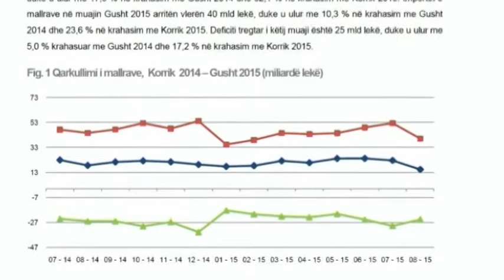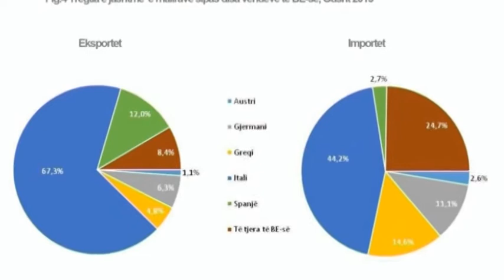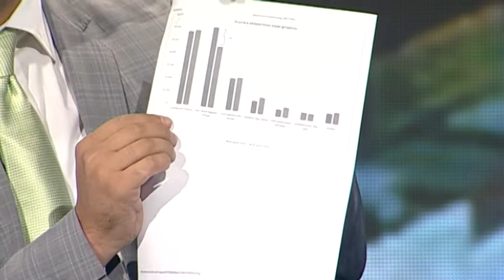Në fokus "Rënia e eksporteve" -Ora News - Të parët për lajmin e fundit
Të ftuar Besart Kadia, Arbër Agalliu, të dy ekspertë të ekonomisë dhe Florjan Zekja, fasonist.